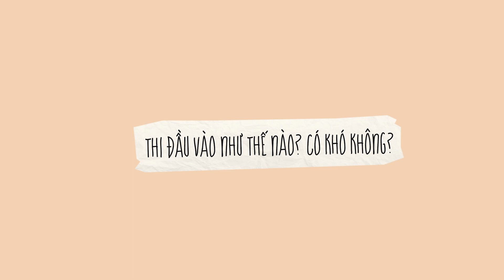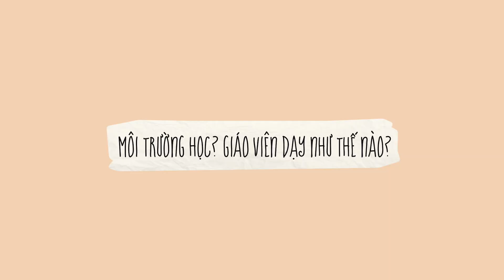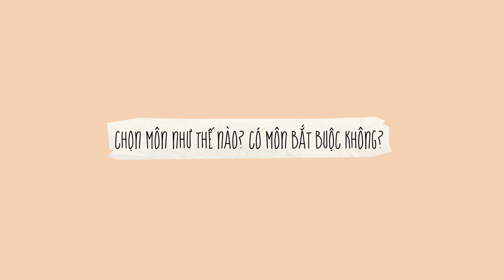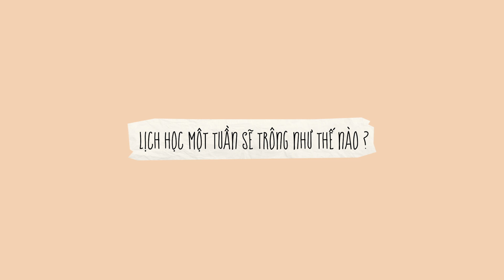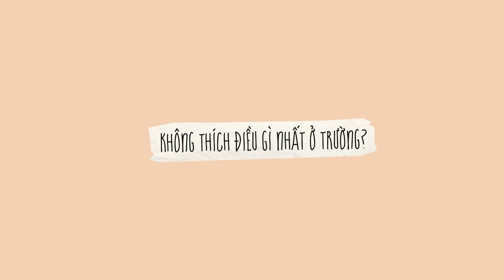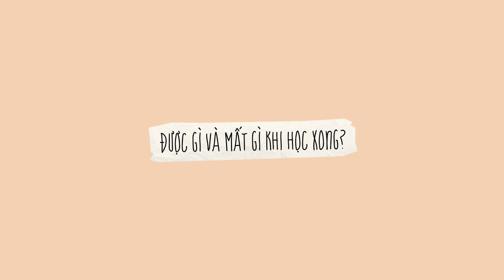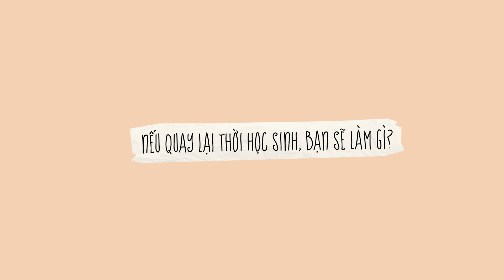University Talk: Trải nghiệm học đại học Việt Nam vs. Quốc Tế? 📖 | Chloe Nguyen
Năm nay cho chủ đề Back To School thì Chloe quyết định sẽ nói về trải nghiệm học đại học! Chloe cũng vừa kết thúc chương trình học của mình tại RMIT xong, và trong video này thì Chloe có rủ thêm Lala @llamorr và anh John @Wandergrapher chia sẻ trải nghiệm học tại trường đại học Việt Nam và cả đi du học. Hy vọng với 3 trải nghiệm ở 3 môi trường học khác nhau này sẽ giúp các bạn hiểu hơn về những khác biệt, cũng như nếu bạn nào đang lăn tăn giữa các lựa chọn này thì cũng sẽ biết được các thông tin rất thực tế nhé! 😉

♡ TIMESTAMPS ♡
0:00 - Intro

Học
01:27 Chi phí học tập?
03:27 Yêu cầu đầu vào thế nào?
05:07 Môi trường và giáo viên như thế nào?
07:12 Chọn môn thế nào, có môn bắt buộc không?
08:33 Lịch học trong tuần ra sao?
10:19 Nơi thích nhất trong trường?

11:01 Câu hỏi nhanh

Đời sống
12:12 Đi làm thêm?
13:24 Thuê nhà hay ở ký túc xá?
13:52 Không thích điều gì nhất ở trường?
15:10 Được và mất gì khi học xong?
16:42 Nếu được quay lại thời học sinh?

17:36 Outro